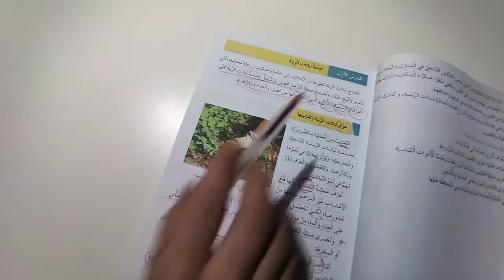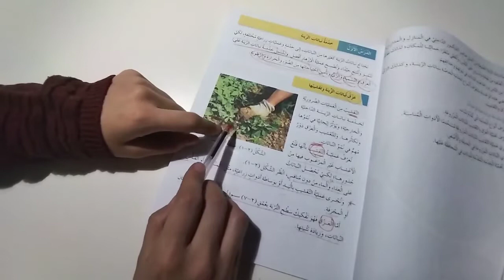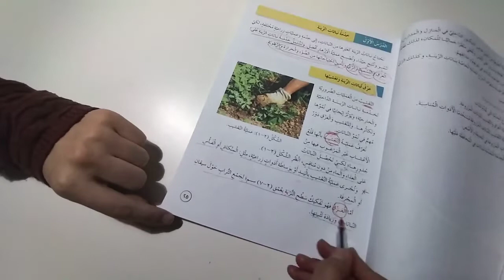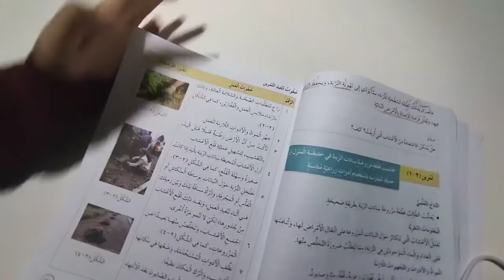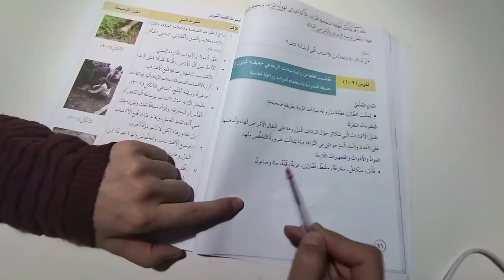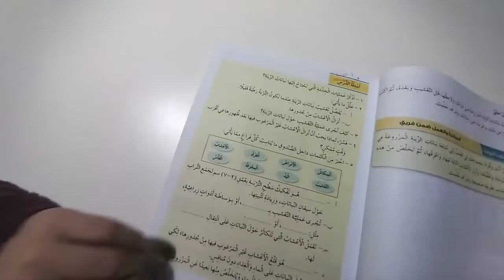مهني - سادس / خدمة نباتات الزينة